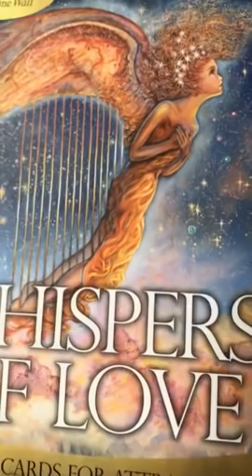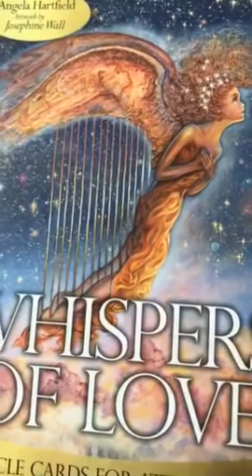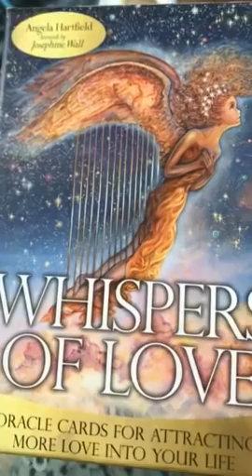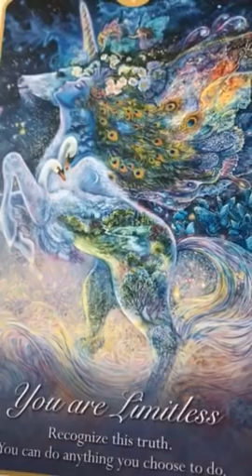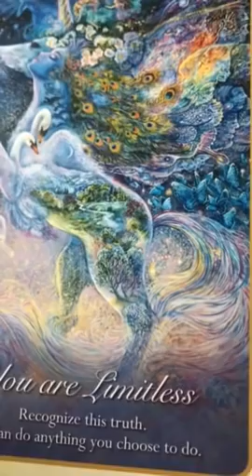Twin Flames 💕❤️ The BIG question... “WHEN is my Union Happening??”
11:11 Gateway Video & Ceremony